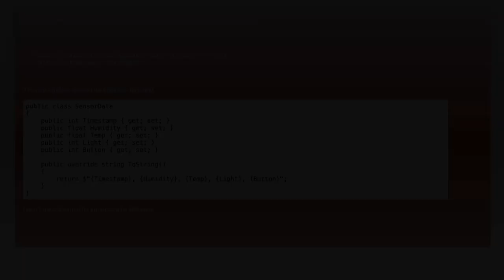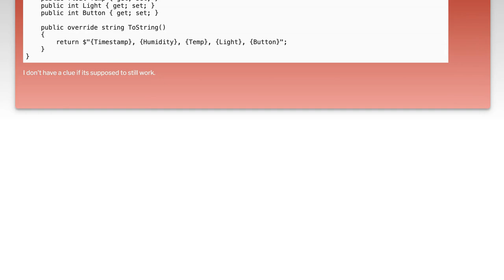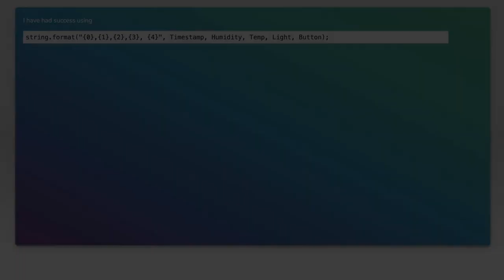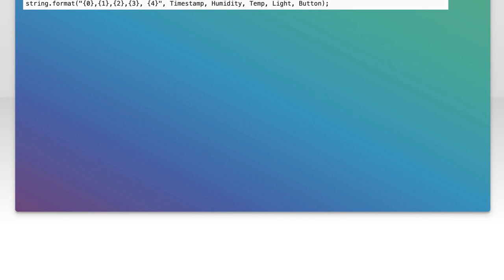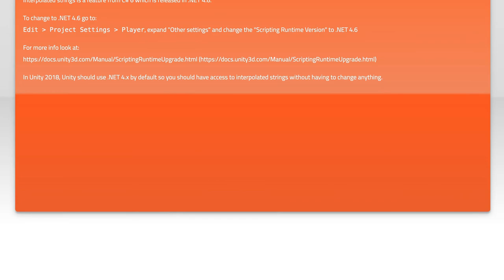Fixing Interpolated Strings Error in Unity 5.5.2f1 to 5.6.1f1 Upgrade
In this video, we tackle a common issue faced by developers upgrading from Unity 5.5.2f1 to 5.6.1f1: the interpolated strings error. As Unity evolves, certain features and syntax may change, leading to unexpected errors in your code. Join us as we walk through the steps to identify and fix these errors, ensuring a smooth transition to the latest version of Unity. Whether you're a seasoned developer or just starting out, this guide will help you navigate the upgrade process with confidence.

Today's Topic: Fixing Interpolated Strings Error in Unity 5.5.2f1 to 5.6.1f1 Upgrade

Related to